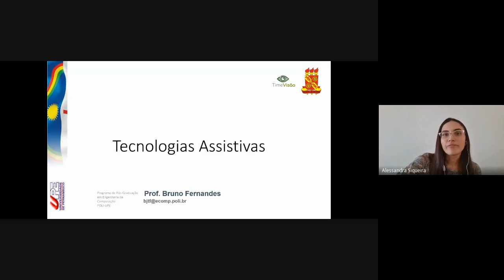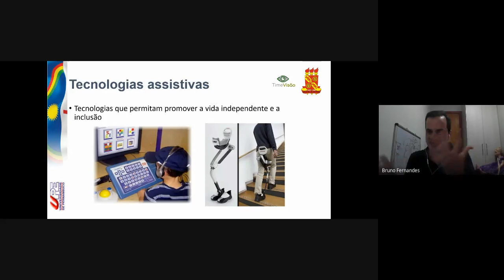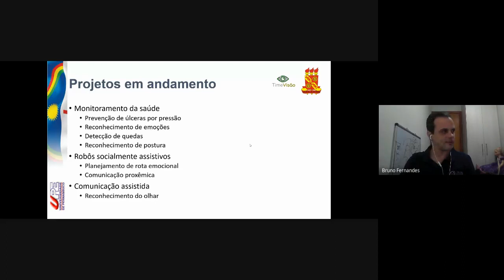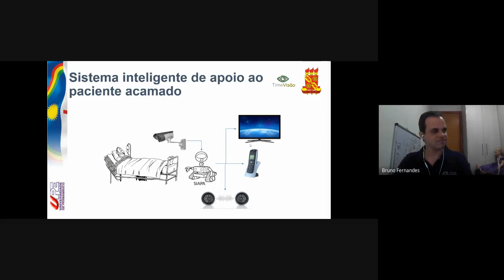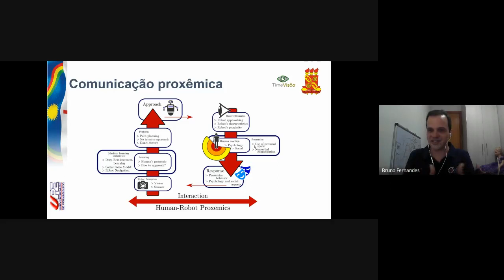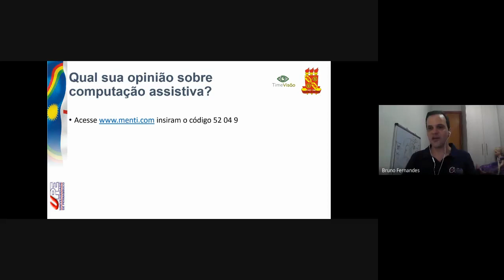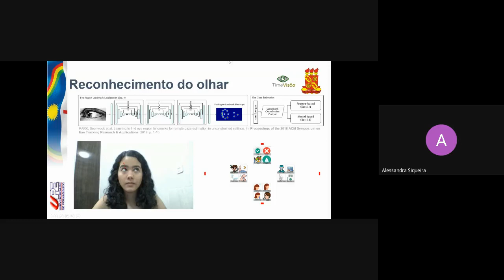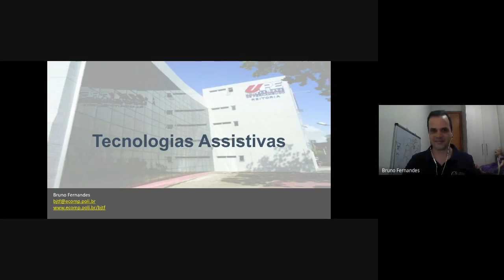IFPE | SEINFO 2020 - (08) Palestra Tecnologias Assistivas 01/07